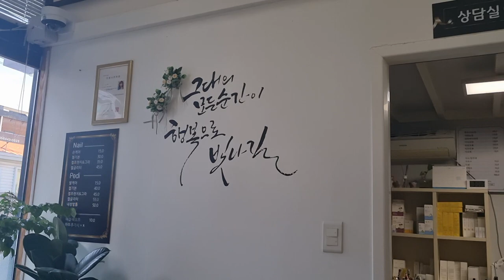네일아트하러왔어요